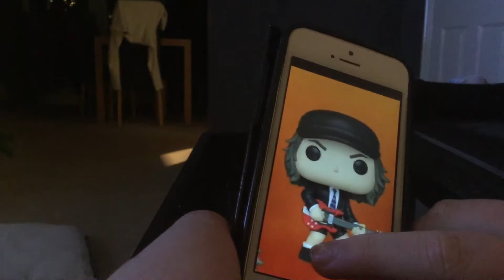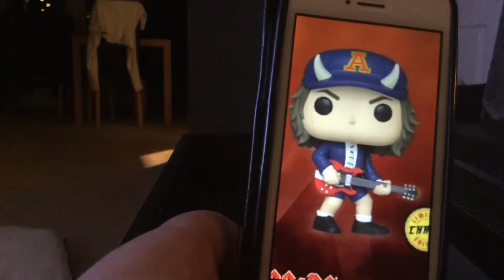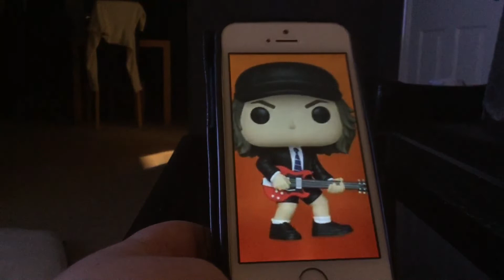Angus young Funko pop reaction first look